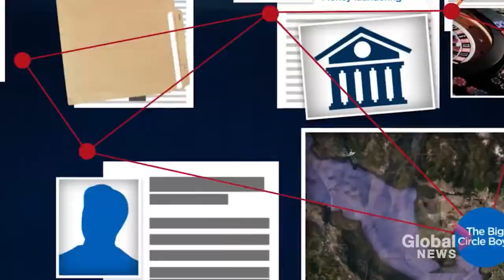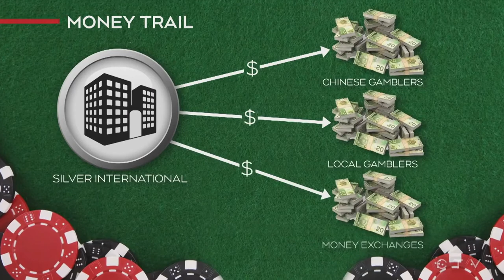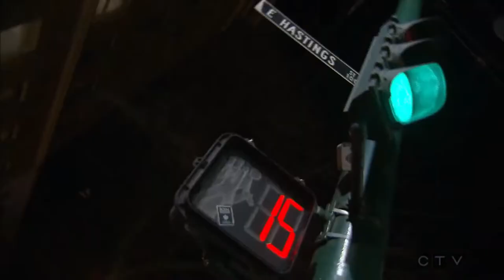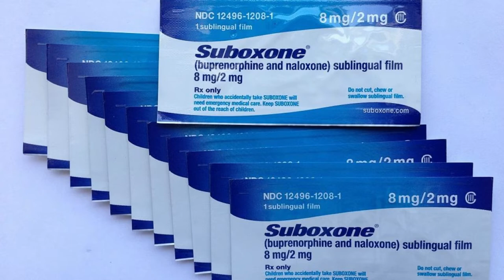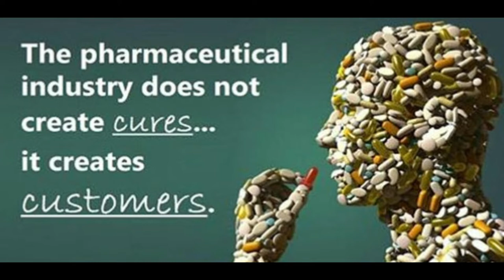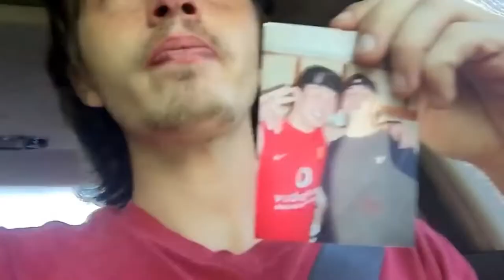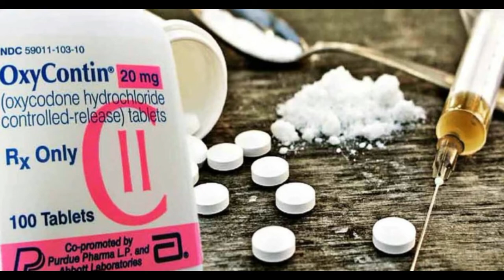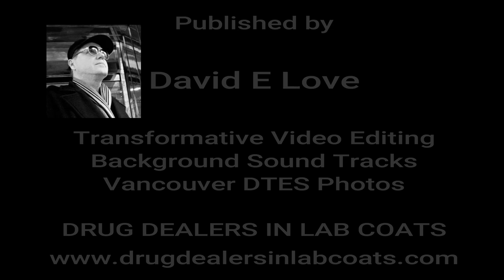DRUG DEALERS IN LAB COATS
Exposing Powerful Drug Trafficking Entities. David E Love’s new book release date, December 2019: DRUG DEALERS IN LAB COATS: Exposing Big Pharma, Doctors, Cartel Banks and the CIA: all Complicit in Killing our Children. For those still breathing, anguish is on every street corner and dingy alleyway. Mental illness, drug addiction and alcoholism hang around doorways, curl up on sidewalks and stagger from block to block. Addiction does not discriminate, does not care about age, sex, color, religion or sexuality. Income, or lack thereof, does not impede this insidious monster.  The dealer’s on the street corner or through a doorway into a doctor’s office … it’s a matter of having or not having money to buy. One way or another, the next fix is only minutes away … easier to get than candy in a store. This is Vancouver’s East Side ... a dark backdrop similar to cities around the globe.

- Tears Won't Stop
- Why

ADDICTION TREATMENT